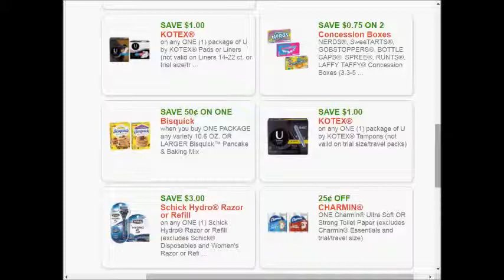Hitchcocks - SUPER weekly special deals AD coupon preview vol2